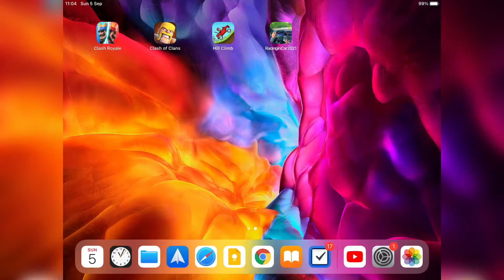Trying to beat MY OWN RECORD on LAMBORGHINI